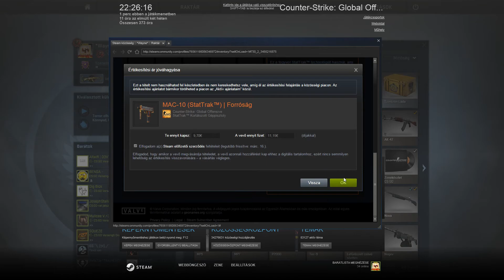CS:GO - Trade up #4 - Nagy Profit!!!!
Király!